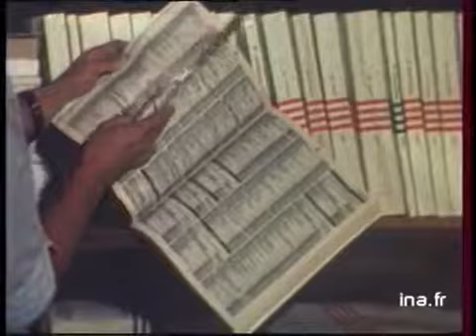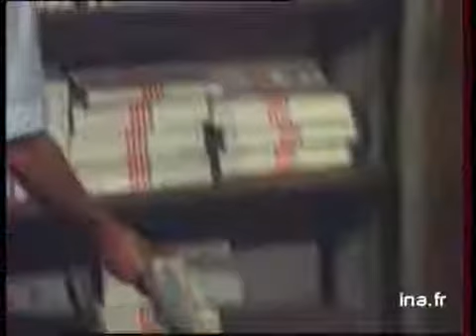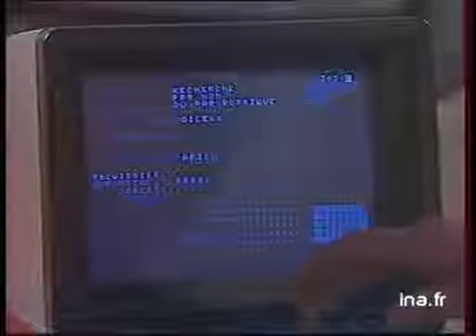L'informatique au quotidien - Archive vidéo INA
21 decembre 1983
En plateau, Georges LECLERE joue avec minitel et cherche l'adresse de M. Joyeux Noël. Interviews  d'usagers de l'annuaire électronique. En plateau entretien avec Michel BOUVIER de la Direction Générale des Télécommunications sur l'expérience de l'annuaire électronique aujourd'hui réservée aux habitants d'Ile et Vilaine qui va bientôt se poursuivre dans toute la France.